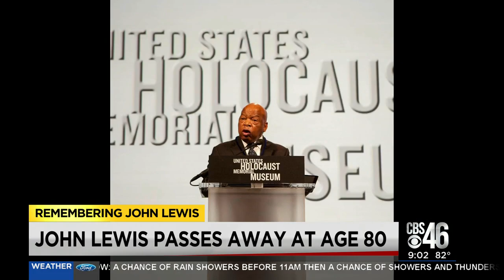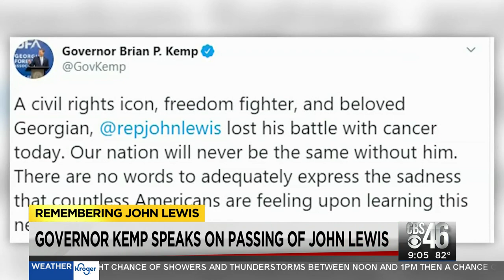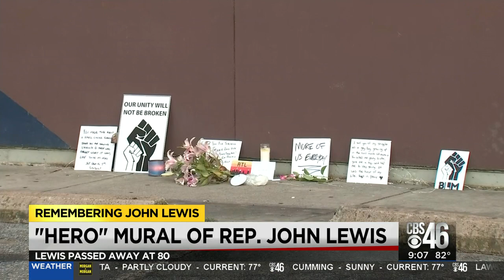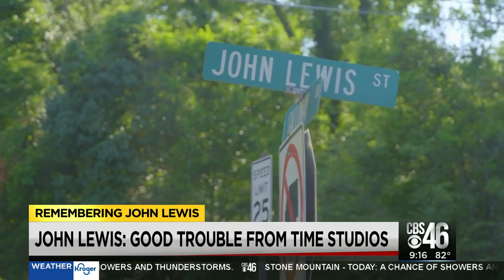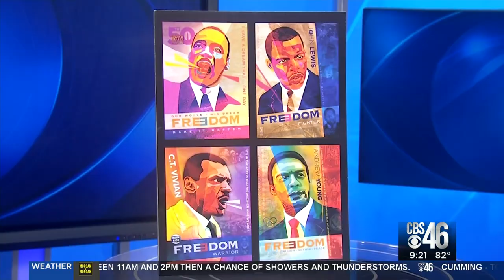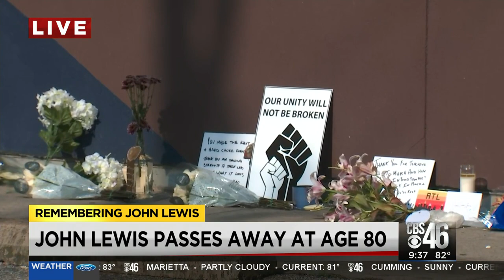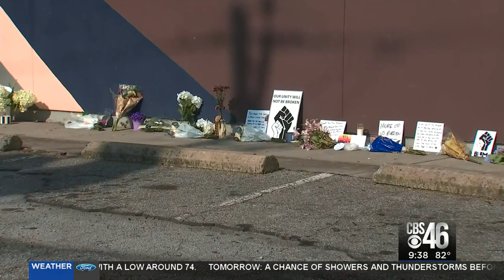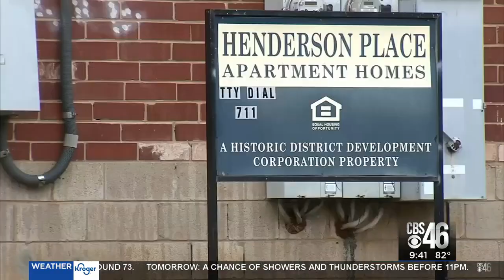CBS46 News Remembers John Lewis Part 1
Join CBS46 News as we talk with leaders and remember the life and legacy of civil rights icon Congressman John Lewis.